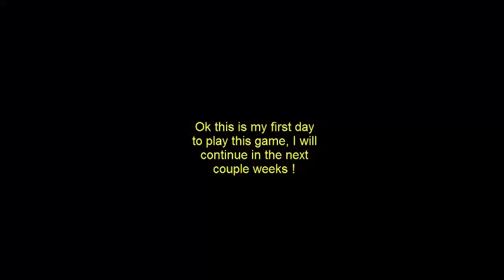SNES Megaman & Bass Long Game Live Recording : Stage #1 (Subtitle version)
This is my live recording of one of my favorite game in my life: Megaman

I did not play this game for more than 10 years, I love this game so much when I was young, but I ended up giving up this game due to the difficulty.

But now I decide to pick it back, and hopefully I can finish and break the whole game this time.

I will keep on uploading my live gameplays in the future days, plz watch out and support :)

And also try out the game .